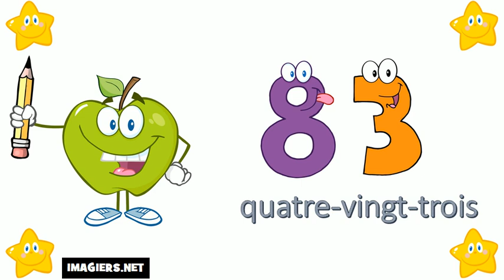Aprende Francés # Los números del 80 al 90